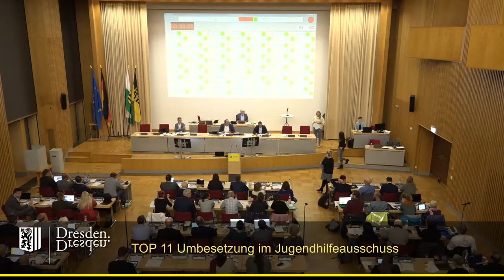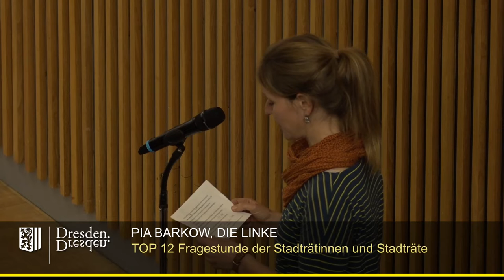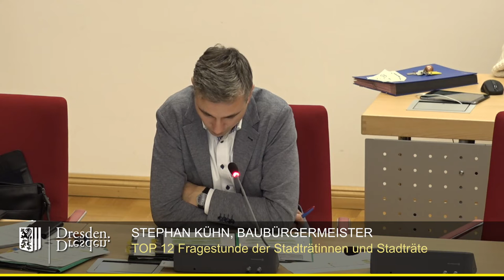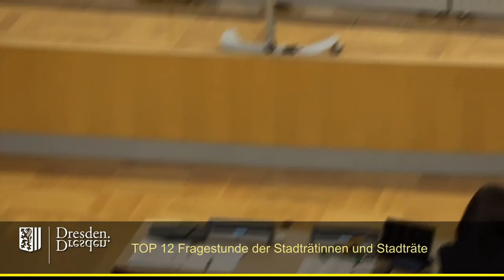staDDrat am 6. Oktober 2022 - Fragestunde der Stadträte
Einzelne Fragesteller:

00:20 Torsten Schulze (Fraktion B'90/Die Grünen): Räume für Clubkultur und Musiker
08:28 Silke Schöps (AfD-Fraktion): Steigende Flüchtlingszahlen und Kapazitäten der Landeshauptstadt Dresden
15:00 Matthias Dietze (CDU-Fraktion): Wahrung der Öffentlichkeit von Straßen, Wegen und Plätzen
23:23 Pia Barkow (Fraktion Die Linke): Personelle Sicherstellung Wohngeldbeantragung
32:48 Claus Lippmann (Fraktion Freie Wähler/Freie Bürger): Finanzierung der Sanierung des "Blauen Wunders"
39:53 Vincent Drews (SPD-Fraktion): Dresdens Reaktion auf das 3. Entlastungspaket der Bundesregierung
42:55 Robert Malorny (FDP-Fraktion): Fortschritt der Altmarktsanierung
47:49 Michael Schmelich (Dissidenten-Fraktion): Energieeinsparungen der Stadt Dresden
53:50 Wolfgang Deppe (Fraktion B'90/Die Grünen): Energiesicherheitsprogramm
01:01:50 Thomas Ladzinski (AfD-Fraktion): Mittelbereitstellung für Kunstrasenplätze
01:06:20 Steffen Kaden (CDU-Fraktion): Vorbereitungsstand Striezelmarkt
01:08:58 Margot Gaitzsch (Fraktion Die Linke): Psychosoziale Arbeit
01:14:10 Jens Genschmar (Fraktion Freie Wähler/Freie Bürger): Energiesparpläne der Landeshauptstadt Dresden
01:14:41 Viola Vogel (SPD-Fraktion): Notfallfond der Stadt für die Energiekrise
01:17:26 Holger Hase (FDP-Fraktion): Jüdisches Museum in Dresden
01:22:06 Maximilian Aschenbach  (Dissidenten-Fraktion): Einvernehmen des Oberbürgermeisters bei der Wahl der Beigeordneten

Die schriftlichen Antworten finden sich nach einiger Zeit unter folgendem